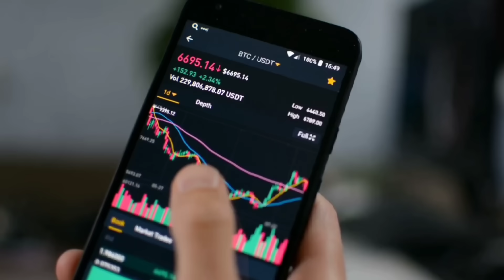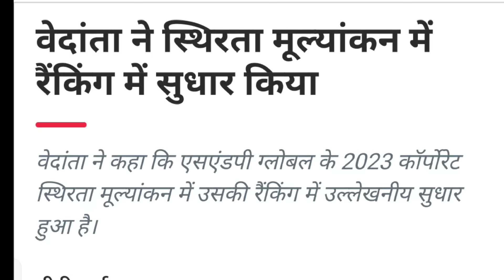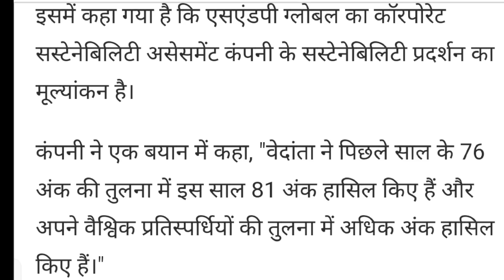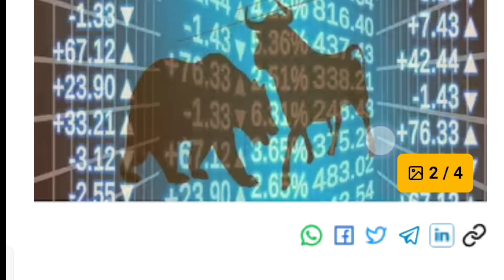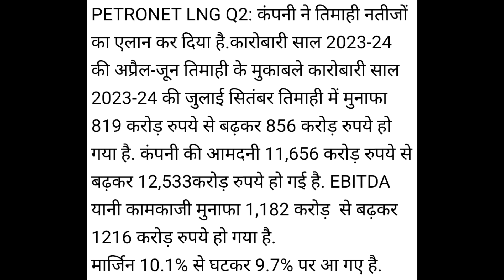30 कंपनियों ने किया Dividend की घोषणा।